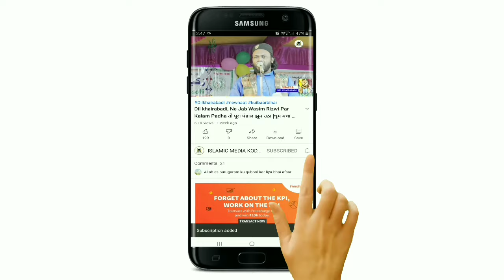बाराती को भीगा भीगा धोया मौलाना ने | Maulana Irfan Sahab Qasmi | Madhopur Jalsa 2024